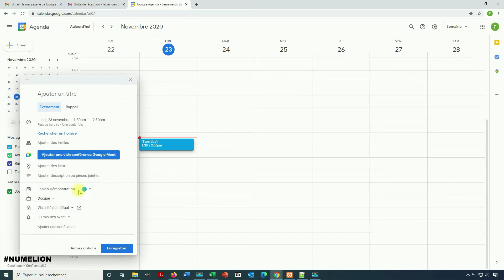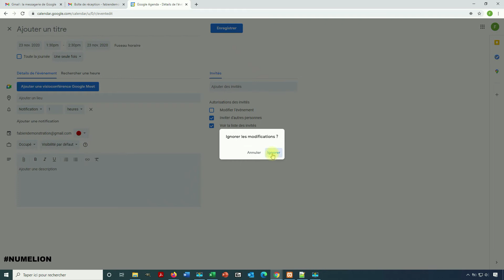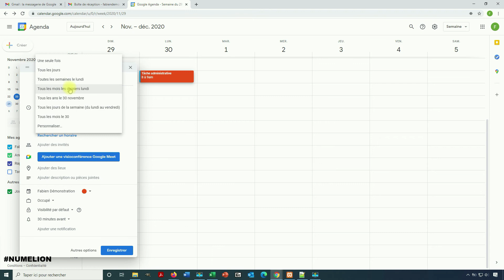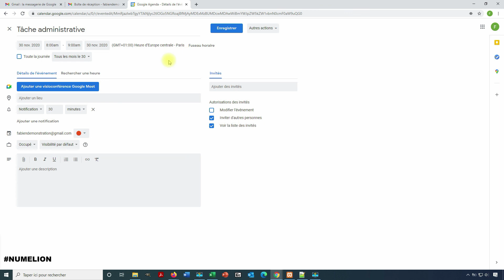Créer un Evènement Récurrent Avec Rappel dans Google Agenda / Calendar 🗓️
Comment créer un événement récurrent (donc périodique) avec un rappel dans Google Agenda / Calendar ? Cela est particulièrement utile si nous avons une tâche à réaliser de manière régulière et que l'on souhaite avoir un rappel pour cette dernière.

Imaginons que tous les 20 du mois nous ayons une mise à jour administrative à réaliser, il suffit de créer un évènement période (notre tâche administrative) et paramétrer Google Calendar / Agenda pour nous afficher un rappel dès que l'on arrive à l'échéance.

Ainsi, nous n'avons plus de risque d'oublier des tâches récurrentes. Personnellement, c'est une solution que j'utilise et qui m'a permis à de nombreuses repris de ne pas oublier des événements périodiques.